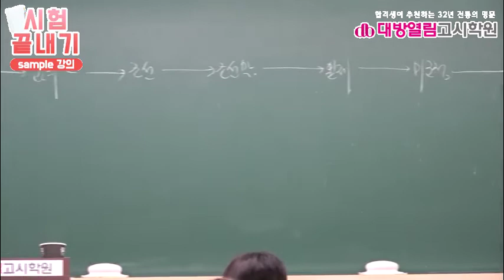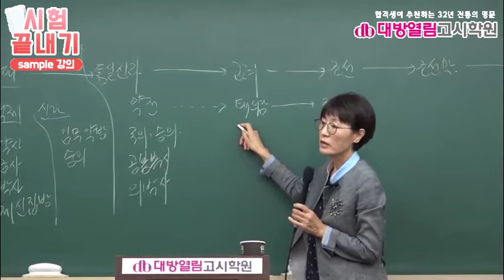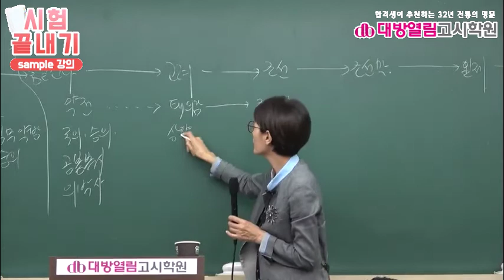보건직공무원 공중보건 인강 4